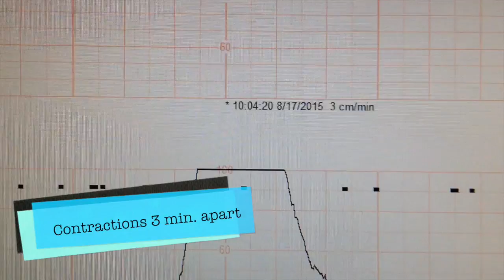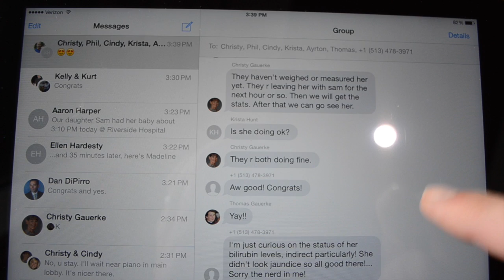Madelyn's First Week August 2015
This video is about Madelyn's First Week August 2015